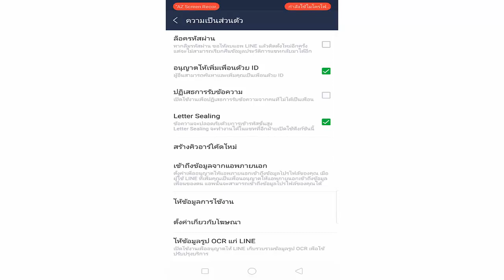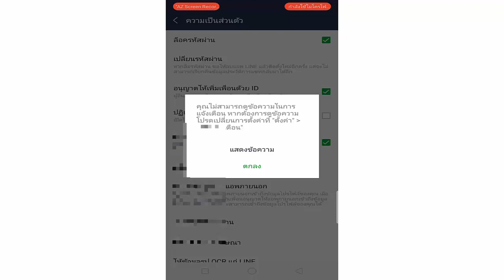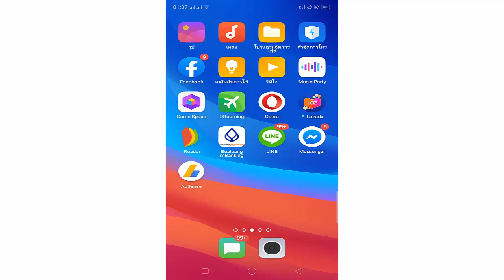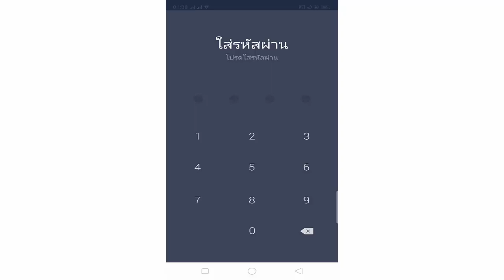แก้ปัญหาโทรLineไม่แจ้งเตือน